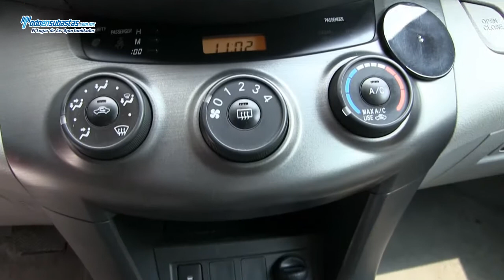Toyota / Rav4 / 2012